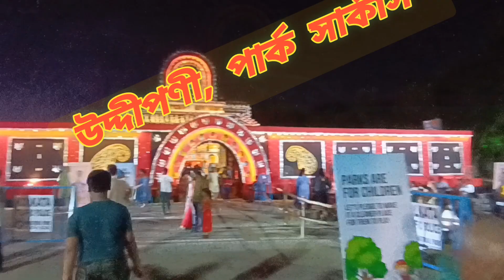দুর্গাপুজো 2024 | প্রথম পর্ব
শুভ  শারদীয়া সবাইকে আপনাদের জন্য আমার পুজো পরিক্রমা, প্রথম পর্ব